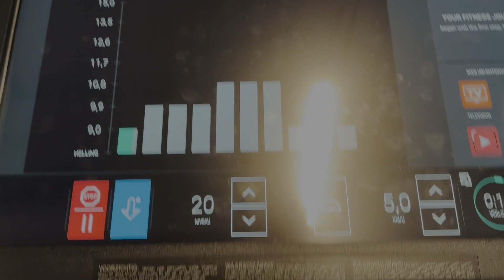What I eat dag 17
Eiwitpoeder met korting kopen?? Gebruik mijn code: HEART2START10 bij je bestelling bij en krijg 10% korting op je aankoop!!